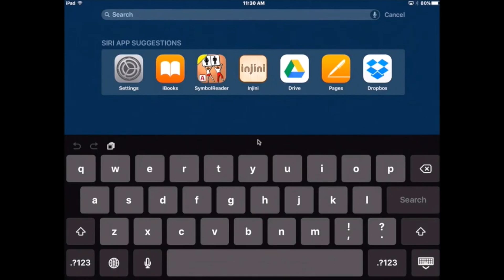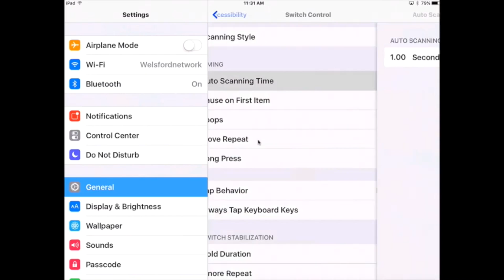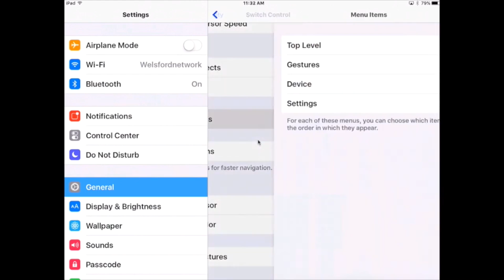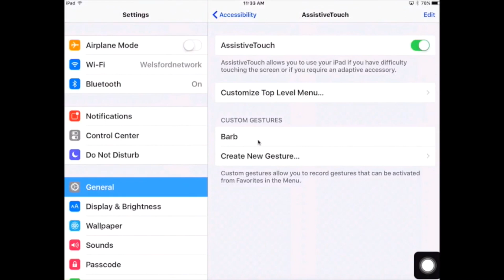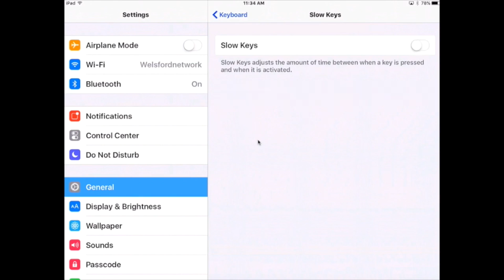EAL Accessibility Tip #4: Zoom Accessibility Options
EAL Accessibility Tip #4: Zoom Accessibility Options – Barbara Welsford – In this video you will learn about Zoom accessibility options.